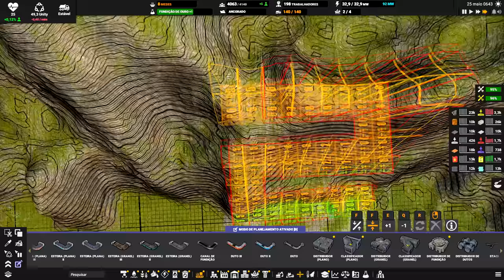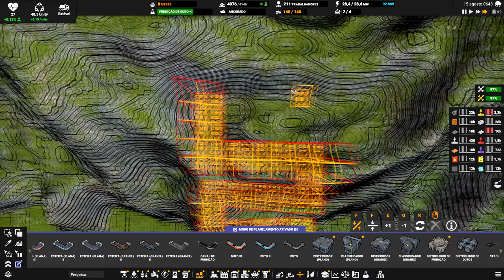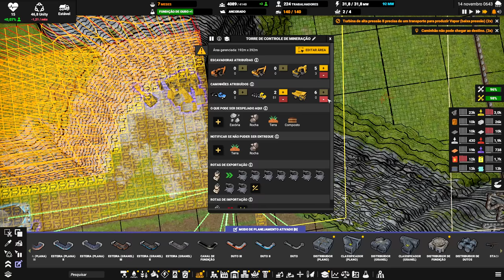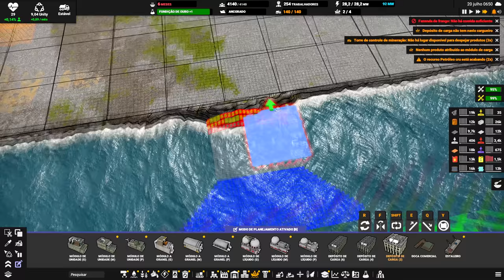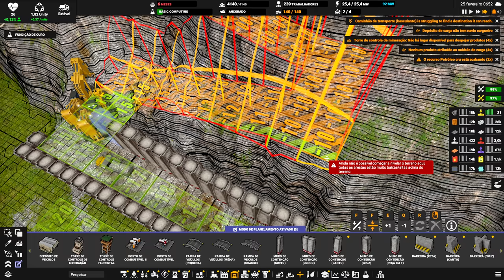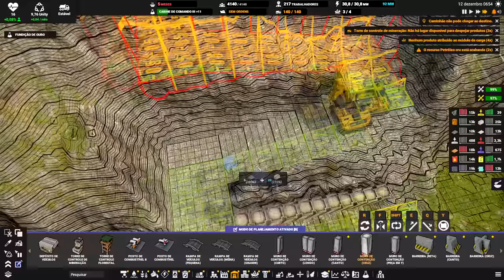⛵ Captain of Industry UPDATE 1 - Em busca da água ácida e um novo acesso. EP25